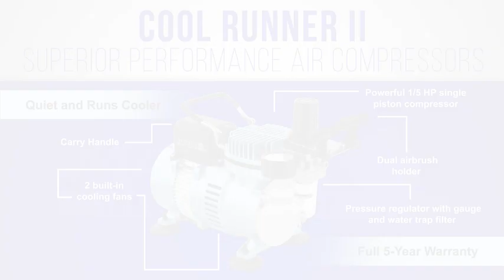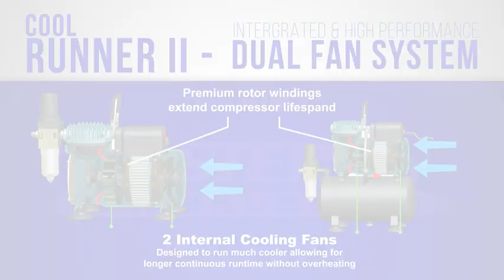Master Airbrush Cool Runner II Dual Fan Air Compressor Professional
[INTRODUCTION]
1. Greeting and Welcome: "Hello, everyone! Today, we're excited to introduce you to the Master Airbrush Cool Runner II Dual Fan Air Compressor Professional."
2. Introduction to the Topic: "Whether you're an artist or a painter, this professional compressor can significantly enhance your painting practice."
3. Overview of Key Features: "In this video, we'll explore the key features, performance, and practicality of this compressor."

[KEY FEATURES]
4. Dual Cooling Fans: "Let's start with the features. The Master Airbrush Cool Runner II comes with dual cooling fans, ensuring continuous operation and preventing overheating."
5. Adjustable Pressure and Auto Shut-off: "This compressor has adjustable pressure, allowing precise spray control, and it also has an auto shut-off when it reaches the set pressure."
6. Quiet and Reliable Operation: "One of the advantages of this compressor is its quiet and reliable operation, creating a comfortable working environment."

[PERFORMANCE]
7. Powerful and Consistent Airflow: "The Master Airbrush Cool Runner II provides powerful and consistent airflow, enabling smooth and even paint spraying."
8. Compatibility with Various Paint Guns: "This compressor is compatible with various types of paint guns, allowing you to explore different painting techniques and applications."
9. Longevity and Durability: "Thanks to its sturdy construction, the Master Airbrush Cool Runner II is designed to last and provide you with long-lasting painting support."

[PRACTICALITY]
10. Portability and Lightweight Design: "With its compact size and lightweight design, this compressor is highly portable and suitable for on-the-go painting."
11. Versatility and Usability: "Whether you're an artist, modeler, or painter, this compressor caters to your diverse painting needs."
12. Easy Maintenance: "The Master Airbrush Cool Runner II is easy to maintain, making caring for your compressor a breeze."

[CONCLUSION]
13. Conclusion: "In summary, the Master Airbrush Cool Runner II Dual Fan Air Compressor Professional offers powerful performance and practicality for professionals and hobbyists in the painting field."

[OUTRO]
17. Enjoy Your Painting: "Enjoy painting with your new Master Airbrush Cool Runner II Dual Fan Air Compressor Professional!"

Check out the link 👇